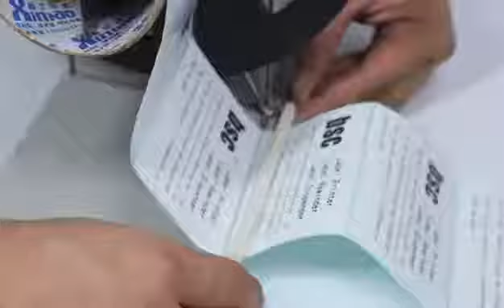감기 되감기 라벨리와인더 소형리와인더 라벨